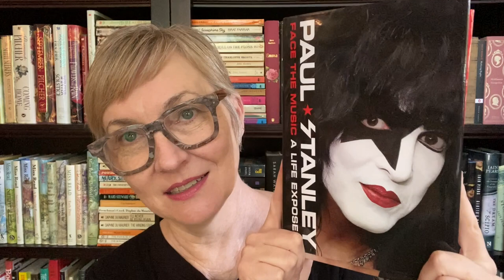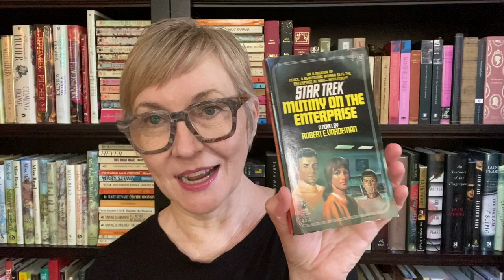GarbAugust Readathon Announcement!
We are going to be celebrating reading the low-brow, the garbage, the trash for the month of August!

This event is the brain child of CriminOlly and friends. Check out his wonderful and creative announcement video here:

The Weeks:
Week 1 - Sex and/or Violence: trash that goes out of its way to be explicit
Week 2 - Vintage: trash that was originally published before 1980
Week 3 - Anything Goes: whatever you want, as long as it’s trash
Week 4 - WTF: trash that made you question everything

Cohosts: (check out Olly's announcement for our dirty, not family friendly but hilarious event names!)

Vox me on Voxer! ginastanyer
instagram Gina Stanyer Books